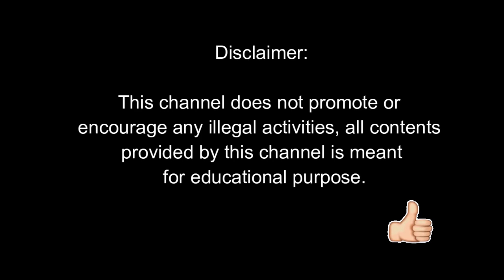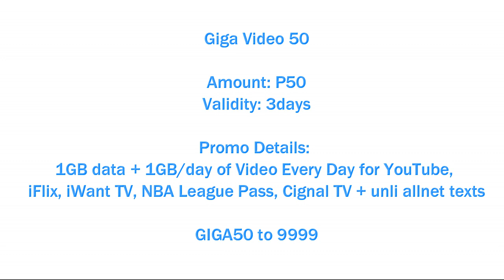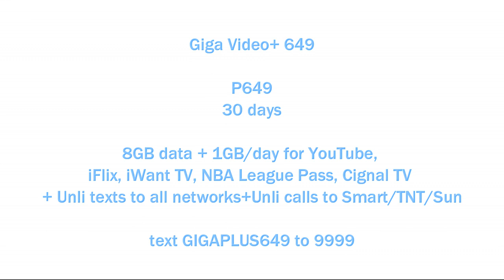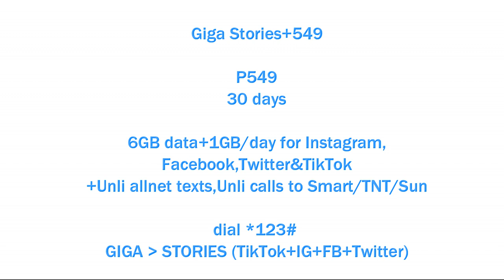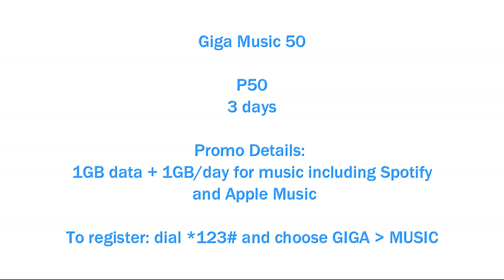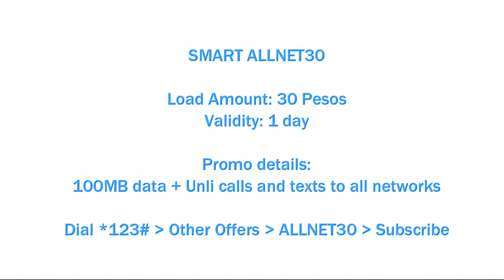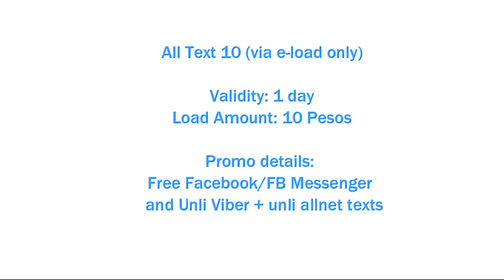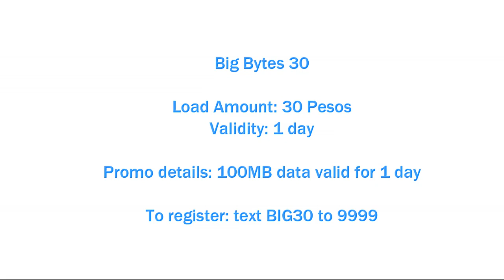SMART LIST OF INTERNET PROMOS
Smart Load Promos (Internet, Call and Text)